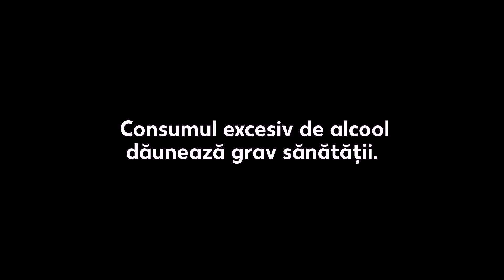Oferta Kaufland din 21-24 septembrie: carne tocată, piept de pui și vin spumant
Kaufland prezintă ofertele de luni-miercuri!

Între 21 și 24 septembrie ai:

- carne tocată amestec porc/vită la doar 99,90 lei/kg;
- piept de pui dezosat la doar 77,90 lei/900g;
- vin spumant Fragolino la doar 48,90 lei;